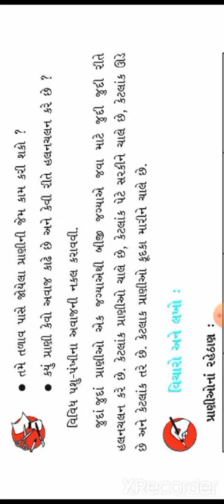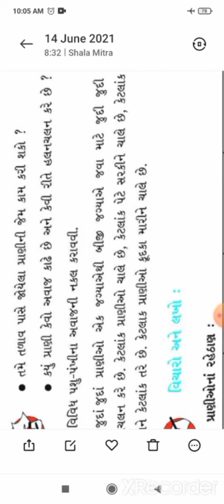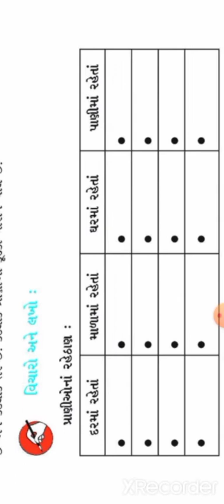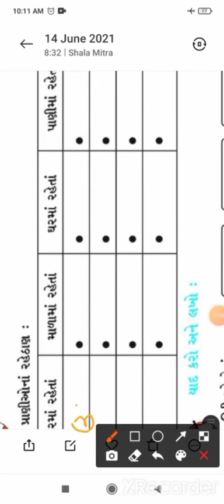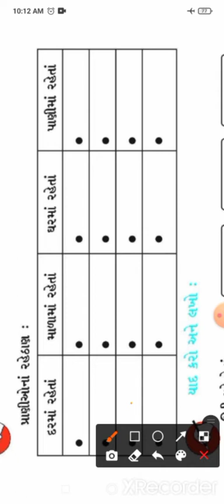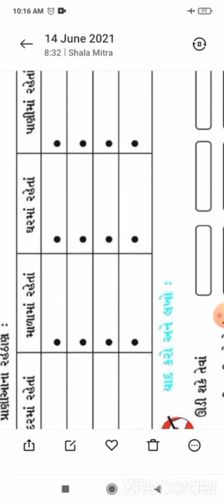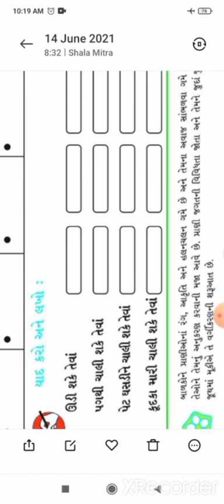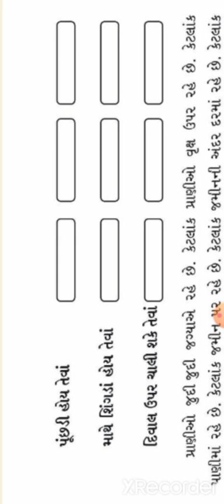ધોરણ-૩ વિષય - આસપાસ વિષયાંંગ- પાઠ-૧ ( ભાગ -૨)